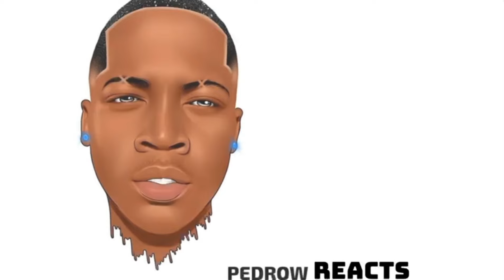Pedrow Reacts to Cozykilla & Mosha ‘s Reality Show Trailer 👏🔥🔥!